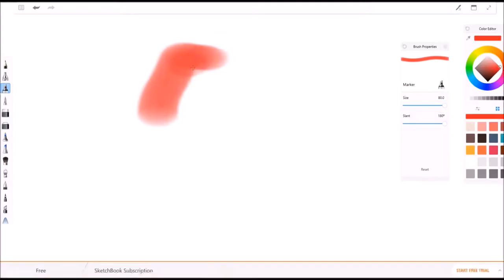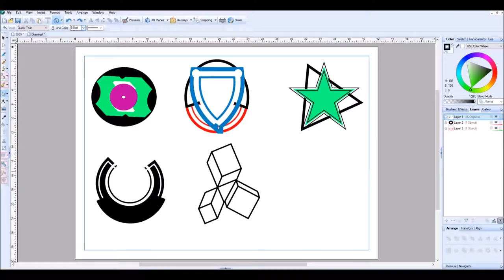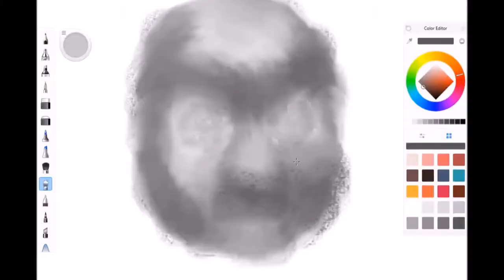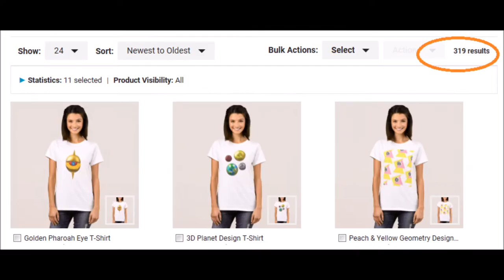Marion Brown Visual Portfolio 2018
My name is Marion Brown, This is my most recent visual portfolio,
I have always been creative and now have a passion to join forces with other creatives.
I am a qualified creative with a Higher National Diploma in Arts & Design and a BTEC in Level 3 Multimedia and Games Design.
My specialised skill is finding my way around new software and mastering it.
I have only recently been studying video editing, I created this portfolio using Windows Movie Maker.

Emfinity Online Design studio

marionbrown.portfoliobox.me